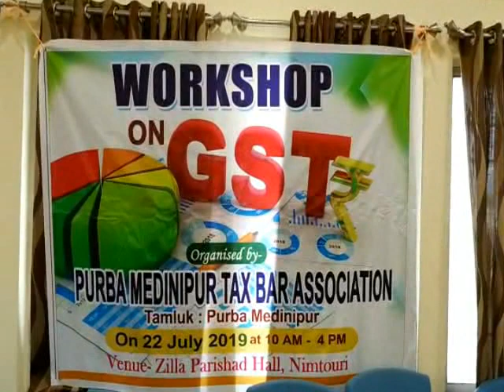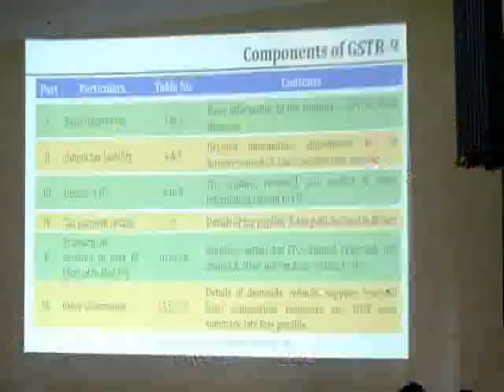WORKSHOP ON GST AT PURBA MEDINIPUR TAX BAR ASSOCIATION 22 07 19 SAMIR MAITY